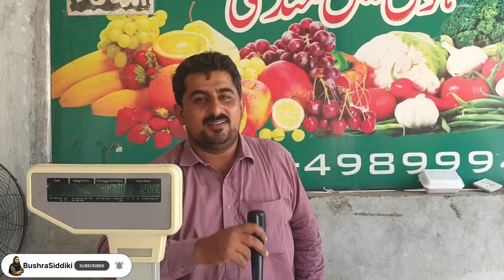Petrol Bomb | Vote For IMF | People Are Helpless